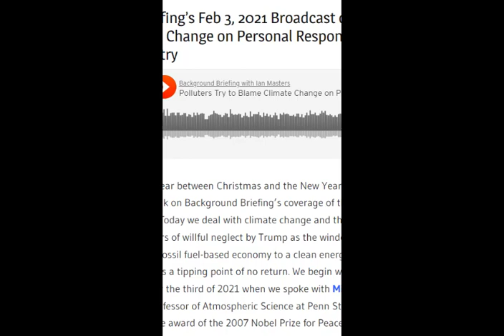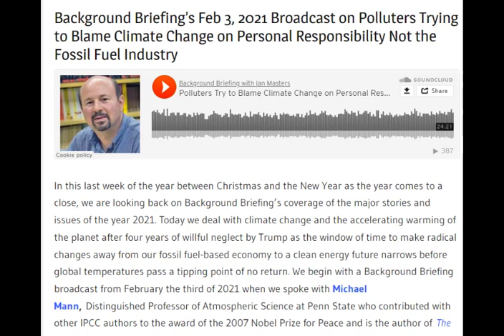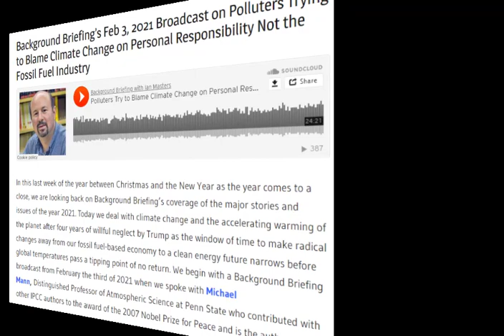Background Briefing: Fossil Fuel Industry Blames Individuals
In this last week of the year between Christmas and the New Year as the year comes to a close, we are looking back on Background Briefing’s coverage of the major stories and issues of the year 2021. Today we deal with climate change and the accelerating warming of the planet after four years of willful neglect by Trump as the window of time to make radical changes away from our fossil fuel-based economy to a clean energy future narrows before global temperatures pass a tipping point of no return. We begin with a Background Briefing broadcast from February the third of 2021 when we spoke with Michael Mann, Distinguished Professor of Atmospheric Science at Penn State who contributed with other IPCC authors to the award of the 2007 Nobel Prize for Peace and is the author of The Madhouse Effect: How Climate Change Denial is Threatening Our Planet, Destroying Our Politics, and Driving Us Crazy and his latest book, The New Climate War: The Fight to Take Back Our Planet. He joined us to discuss how the first climate war was about denialism and now the new climate war is underway in which the polluters are shifting blame away from themselves onto the people as though global warming is about personal responsibility not the result of the fossil fuel industry and the politicians they own who are resisting and delaying the overdue and urgently needed change to alternative energy.